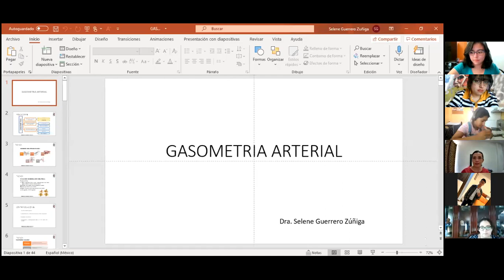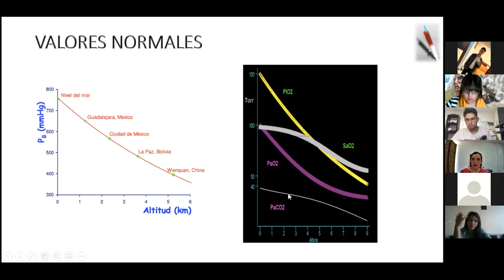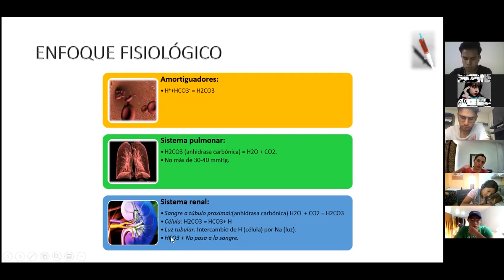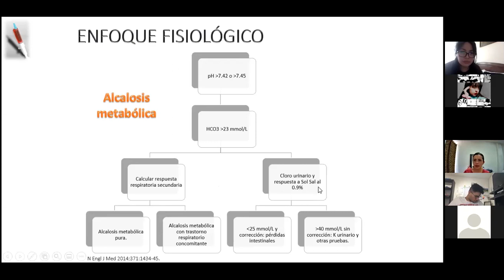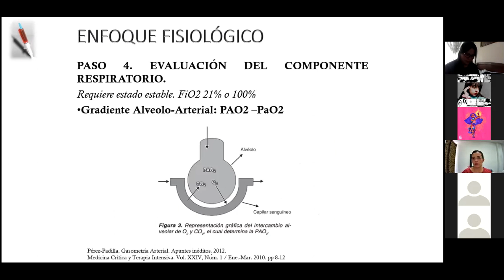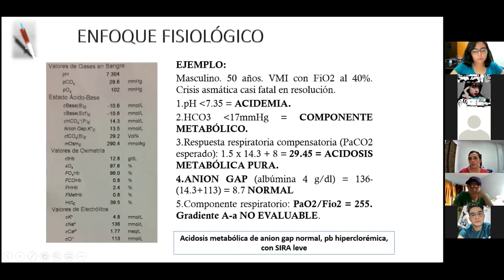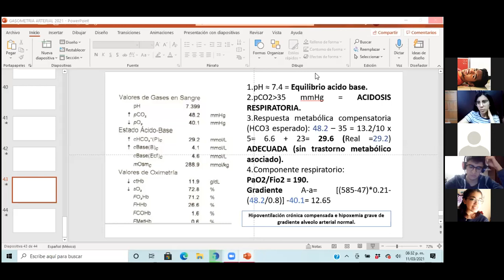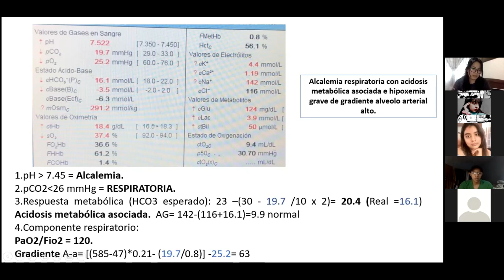Clase neumo taller de gasometría